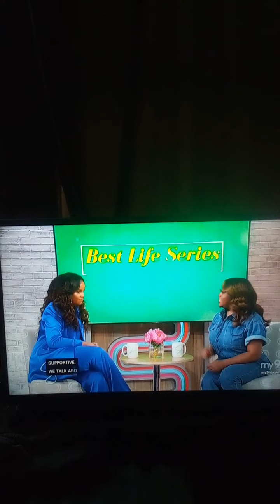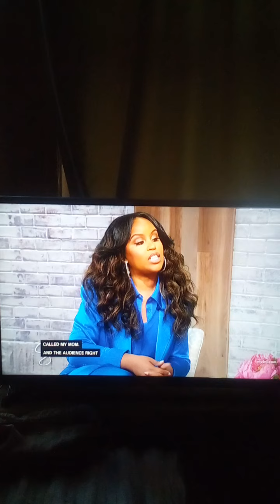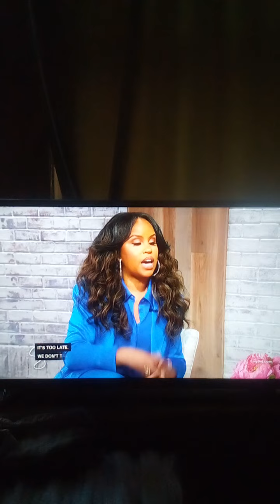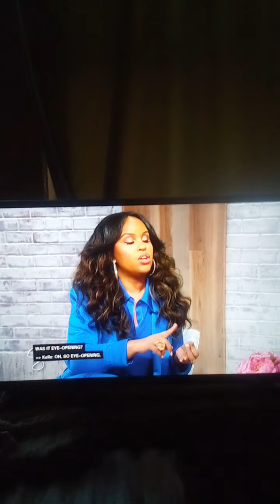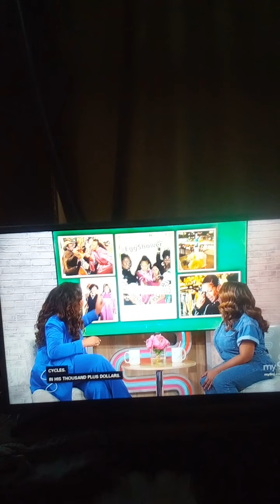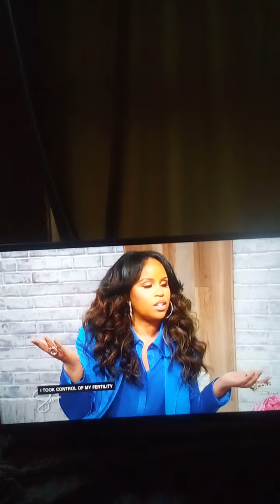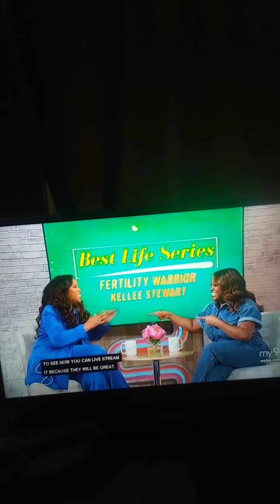Sherri Show Kellee Stewart fertility Warrior Interview Let's Video Chat About Her Subscribe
Sherri Show
Host Sherri Shepherd Interviews Kellee Stewart fertility Warrior
Let's Video Chat About Her!